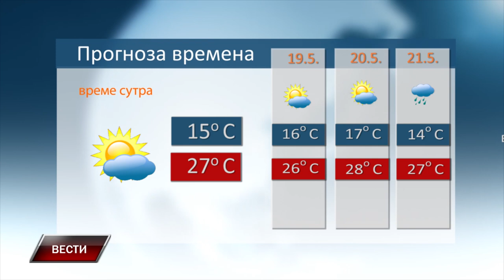VESTI 17 5 2024